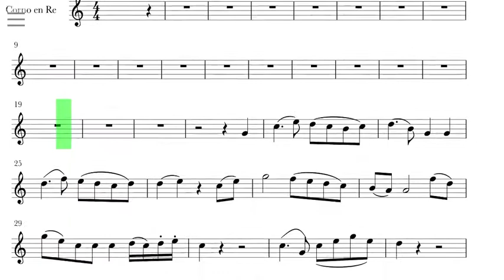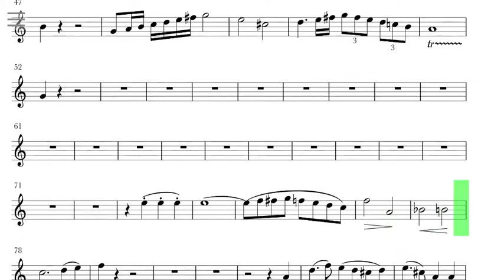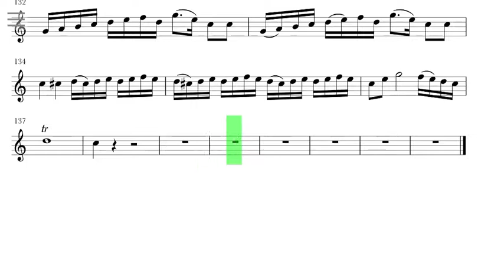Concierto in D major for Horn and Orchestra Mozart, piano reduction 95 BPM